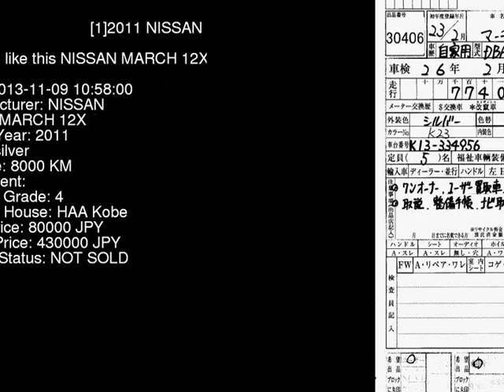2011 NISSAN MARCH 12X K13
the Authority on JDMs since 2007!  . Details on this car from auction in Japan